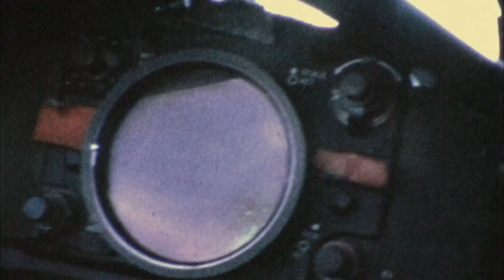Napalm in Vietnam - genuine color footage compilation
Music by Black Sabbath. Remember, the pilots were doing their jobs and risking their lives to help their groundtroops.

Napalm is a horrible weapon. War is horrible. Any blame for the use of napalm in Vietnam lies with the politicians and generals.

Napalm bombs are easy to recognize as they tumble end over end . This helps the napalm spread over a wide area when it hits the ground.

Napalm is essentially jellied gasoline designed to stick to its target and burn.

Napalm was sometimes dropped with another incendiary called white phosphorous. Napalm and white phosphorous injuries caused enormous pain and were usually un-treatable.

US and South Vietnamese airplanes that dropped napalm included the F-4 Phantom II, F-100 Super Sabre, A-4 Skyhawk, A-1 Skyraider, A-37 Dragonfly, A-7 Corsair II, and more.

The initial thickening agent was a combination of naphthenic and palmitic acids leading to the trade name “na-palm”.